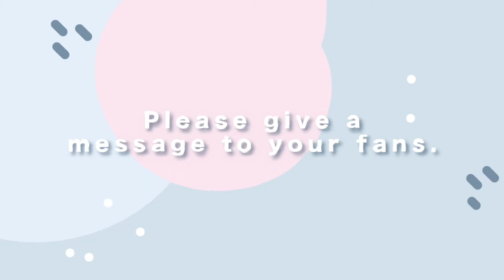【Tsuki × Gelato Pique】Special interview with Pewdiepie & Marzia Part.7 Final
For Gelato Pique USA's 1st anniversary, we present you with a very special surprise collaboration with "TSUKI"!

Power couple superstars Marzia (@itsmarziapie) and Felix Kjellberg (@pewdiepie) are the leading forces behind "TSUKI”(@tsuki_market)  - a fashion brand that encompasses their unique vision.

The name "TSUKI" derives from the Japanese word for "moon".
The brand concept and designs seem to reflect the modern Japanese culture, and some of their signature pieces feature the word written in Japanese Hiragana.

This year, one of Japan's most beloved fashion brands Gelato Pique and TSUKI teamed up to release a cozy and stylish collection that would amaze the world!